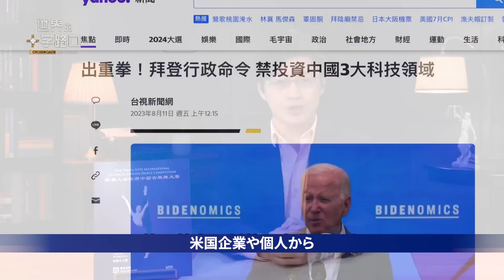米のハイテク投資規制で中共の戦力は麻痺するか？ |【世界の十字路】| TEASER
米国と中国共産党（中共）とのテクノロジー対立が再び激化しています。8月9日、バイデン大統領は、米国の企業や個人が中国のハイテク企業への投資を制限する大統領令に署名しました。効果はどれほどでしょうか？　今日は5つの弱点について指摘します。いっぽう長期的に見た影響についてもありますので4つご紹介いたします。